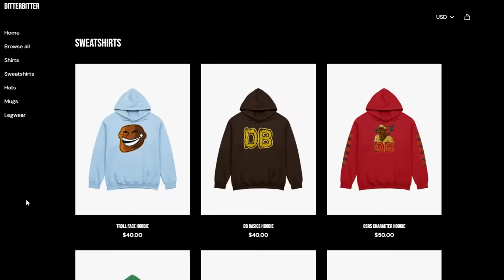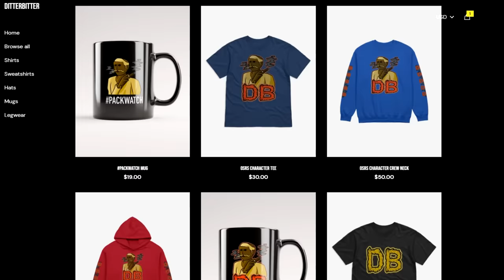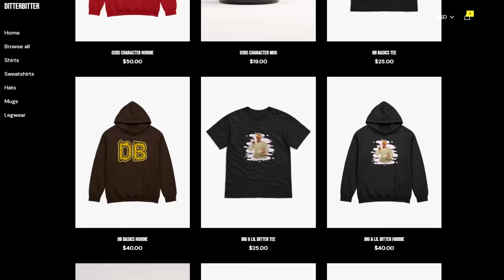I made a High Risk HCIM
After only PKing on RuneScape for pretty much all my life, I decided to make a high risk hcim (hard core iron man) the goal is to eventually turn it into a pker but also just have fun

osrs high risk hcim ditterbitter iron man